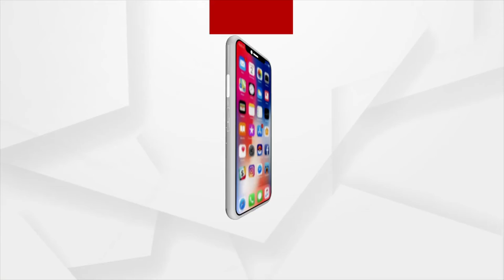ରାଜ୍ୟରେ ହେବ ୟୁଜି ପିଜୁ ଫାଇନାଲ ପରୀକ୍ଷା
ଉଚ୍ଚସ୍ତରୀୟ ବୈଠକରେ ପରୀକ୍ଷା ନେଇ ନିଷ୍ପତ୍ତି ହୋଇଥିବା ଉଚ୍ଚଶିକ୍ଷା ମନ୍ତ୍ରୀଙ୍କ ସୂଚନା । ଜୁଲାଇ ଅଗଷ୍ଟରେ ଅନଲାଇନରେ  ଏଗଜାମ୍ ହେବ। ଯୁକ୍ତ ତିନ ଶେଷ ସେମିଷ୍ଟାର ଅବା ଷଷ୍ଠ ସେମିଷ୍ଟାର ପରୀକ୍ଷା ଏବଂ ସ୍ନାତକର ଶେଷ ସେମିଷ୍ଟାର ଅଥବା ଚତୁର୍ଥ ସେମିଷ୍ଟାର ପରୀକ୍ଷା ହେବ